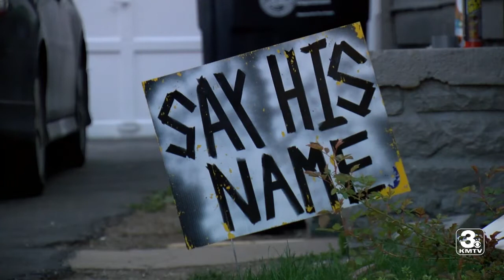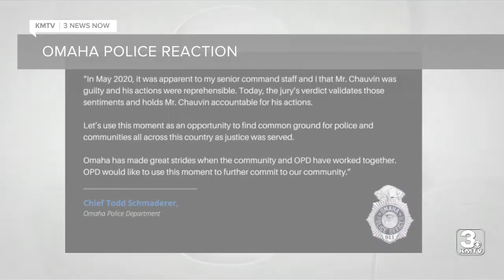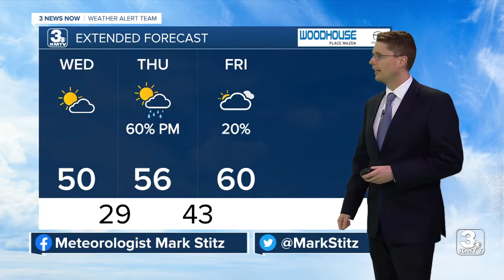3 News Now Latest Headlines | April 21, 12pm